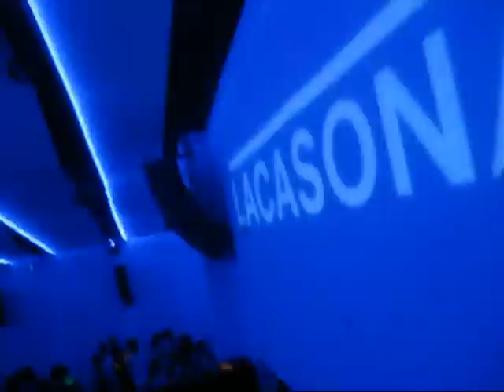LACASONA White Light - Apagón 2012 - (12.5.2012)